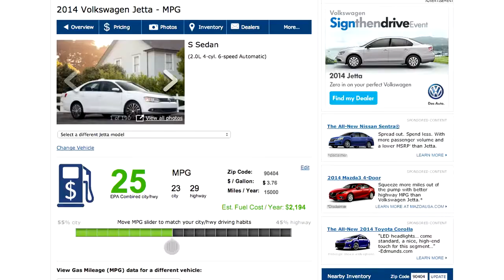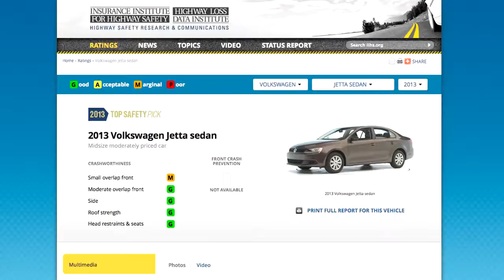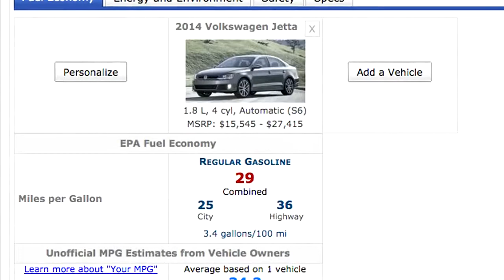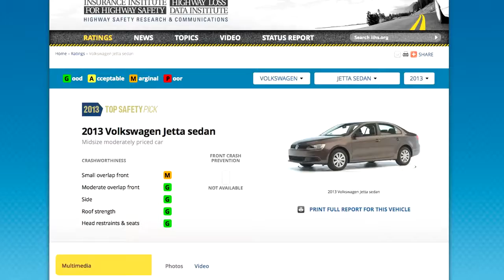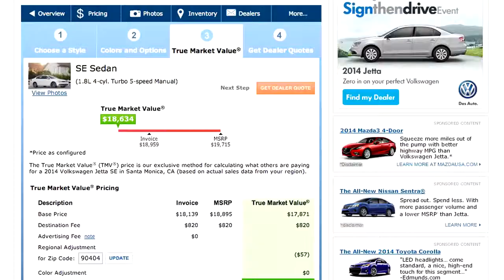new Volkswagen Jetta Review